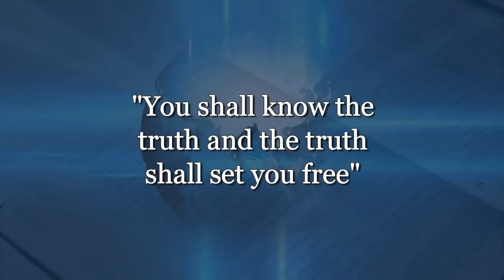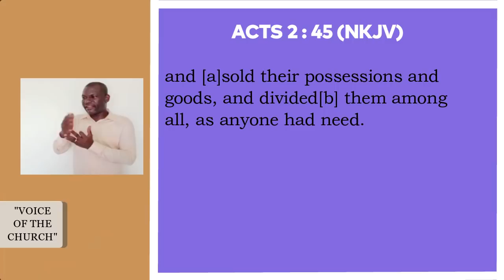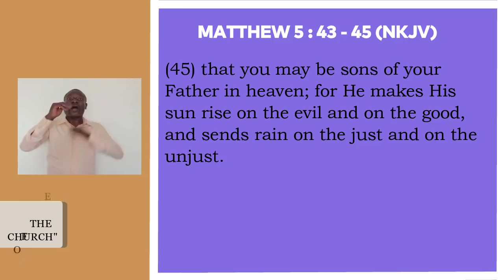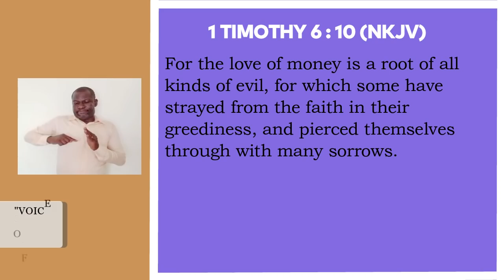Bro. Dr. Dan Owusu Asiamah - After Baptism, What? (Episode 1)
After Baptism, What? (Episode 1)